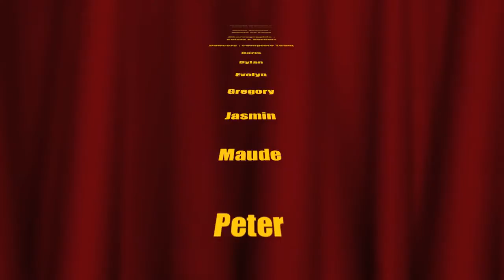mambomaniaxs Salsa Show @ L'Antidote Neuchâtel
mambomaniaxs Dance Company Show 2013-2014